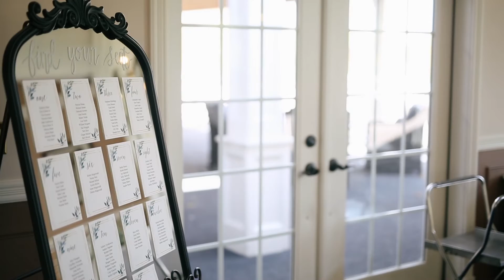Kaitlyn & Ryan Highlight